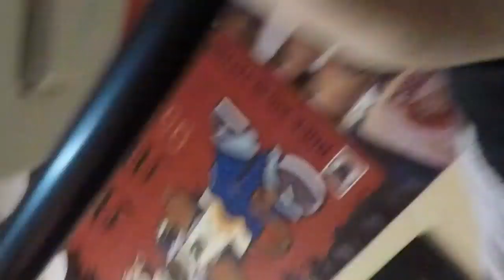Full version part 2 - Mark tattoos a guitar and a microphone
Today we have Mark from A Good Man's Ink working on a beautiful arm piece with a guitar and a microphone.  Mark specializes in photo realism  and can be reached at the number below or through Instagram @rock_solid_tattoos.

Tattoos